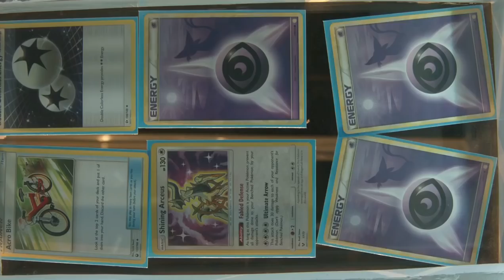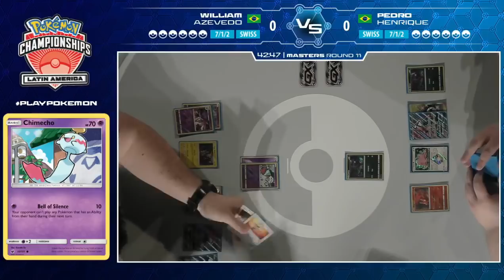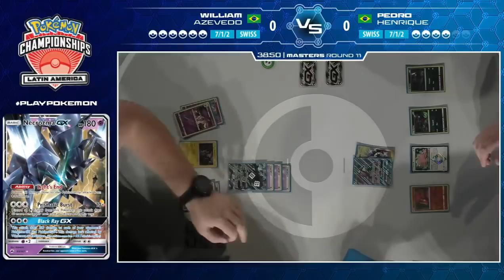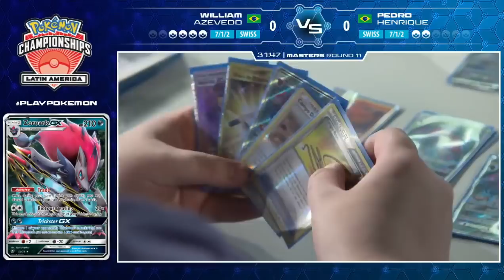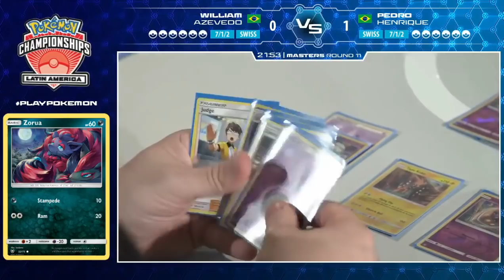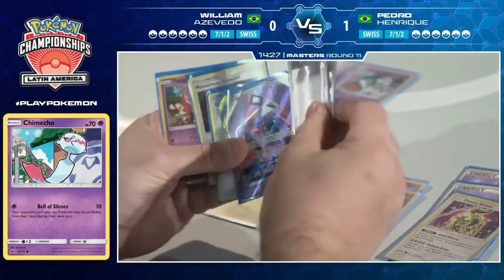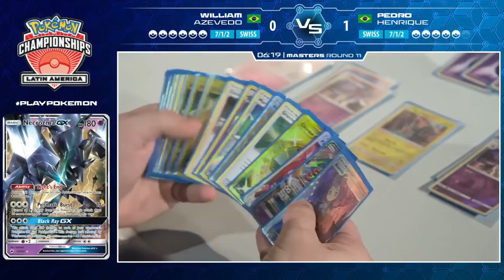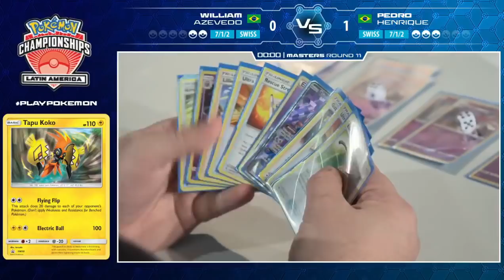Swiss R11 William Azevdo Vs Pedro Henrique Pokémon Latin America International Championships 2019